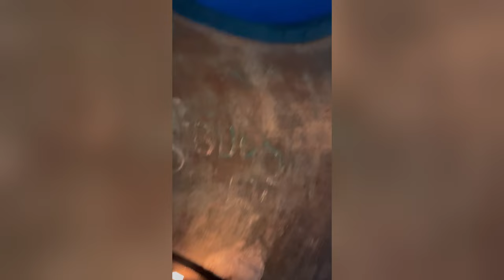I KEPT THESE PHOTOS SECRET FOR NEARLY TWO YEARS - the Scarf Project's official release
I created this series of images to capture the ephemeral beauty and complex emotions that accompany a relationship with an animal, particularly a dog. The vibrant colours of the scarves are symbolic of the joy and happiness that dogs often bring into our lives. Similar to the fabric billowing in the wind, our time with our pets is unpredictable and full of surprises. Although each photograph already represents a mere moment in time, the way the fabric is frozen highlights the significance of that moment, symbolising how preciously fleeting it is.

In this video, we present the results of the first 18 months working on the project and what it took to create these 20+ images.

Staffa Island photos: Nichole Van & Sadie Higginson

Always be true to yourself and above all else, BE KIND.